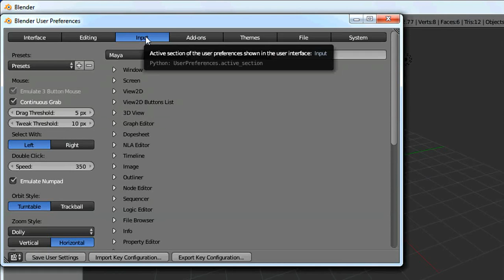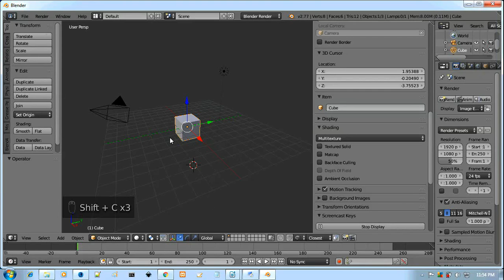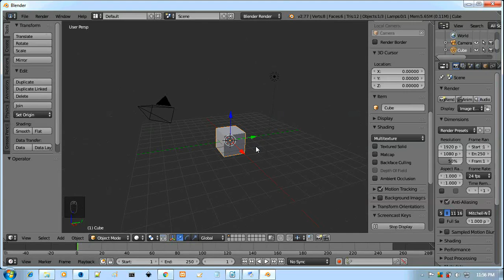Troubleshooting: Shortcut Blender Tidak Berfungsi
fixed: blender Keyboard Shortcuts Not Working,
blender Keyboard Shortcuts Not Working fixed,